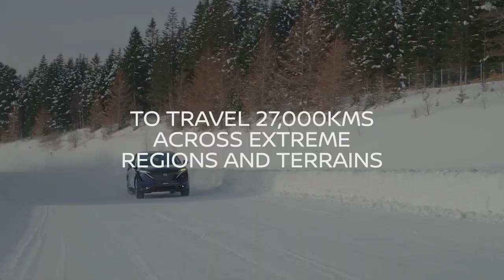Nissan Ariya Pole to Pole